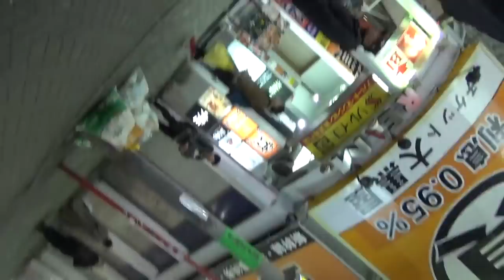【炎上軍】街中でYouTuberを見かけても話かけてこないで下さい